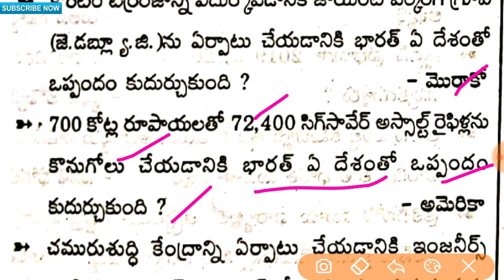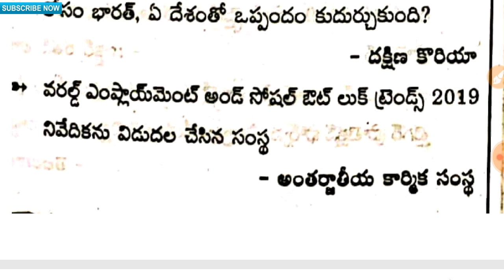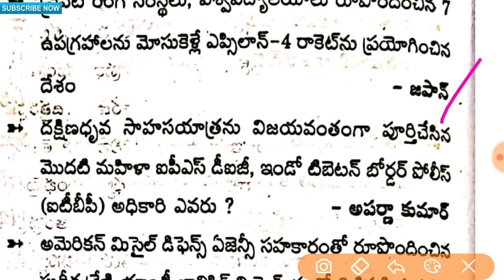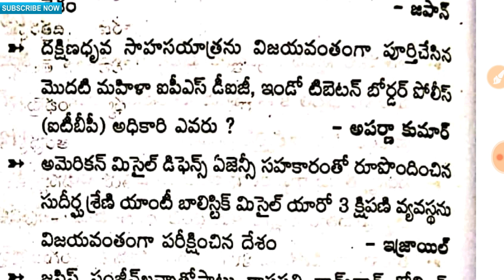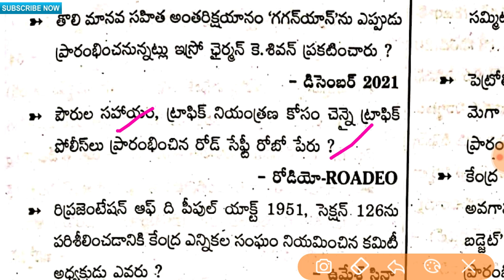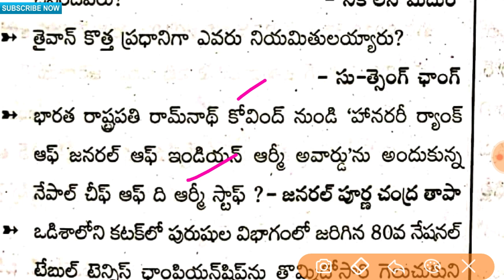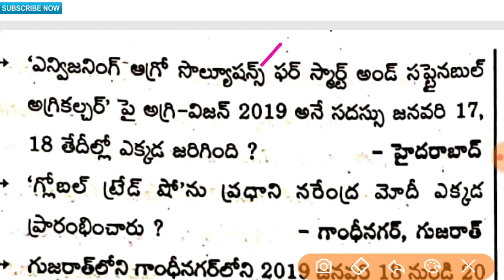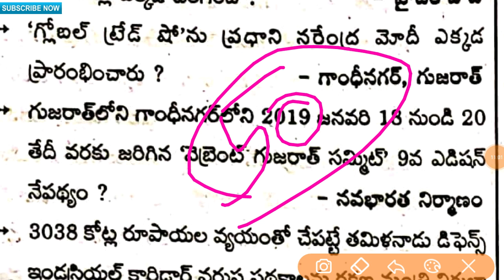గ్రామ సచివాలయం ముఖ్యమైన కరెంట్ అఫైర్స్ ఉచితం || grama sachivalayam important current affairs free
👍this is also says about👍